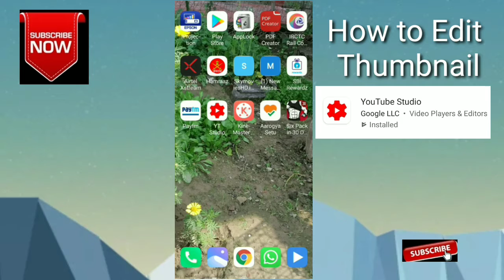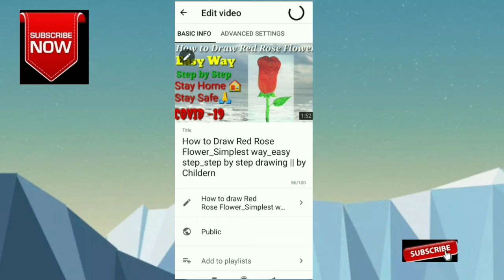How do I change the thumbnail on my YouTube video use youtube studio app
How do I change the thumbnail on my YouTube video,  Can you change the thumbnail on your YouTube video after upload,  How do you upload a thumbnail on YouTube 2020, How do I change the thumbnail on a video.